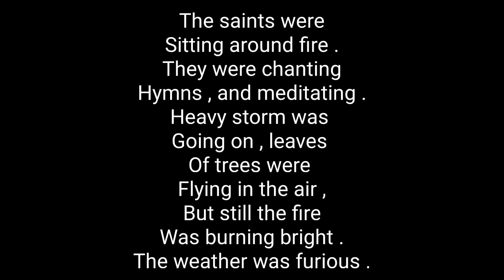The saints - Atandra Marik